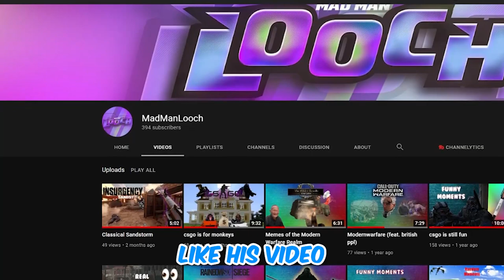THE START of ALL VRCHAT SHENANIGANS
Our first time playing VRChat! We honestly didn't realize how much fun we had with improv and being in character.

CPT Whisk3rs
Cerberus King
Jerdy